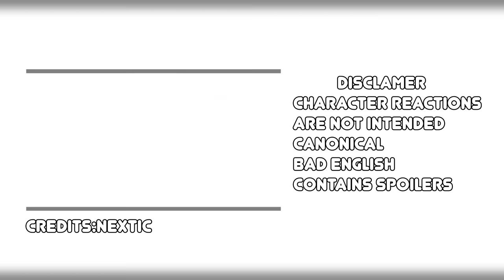Villians react to Itadori | Jujutsu Kaisen [RU/ENG]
Write a comment with your opinion. I will be glad to receive ideas for new reactions!